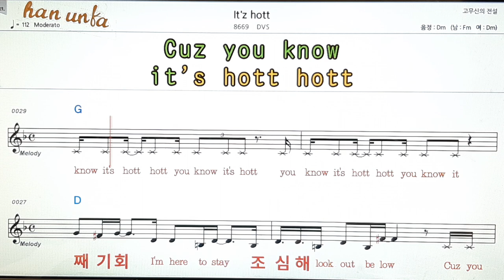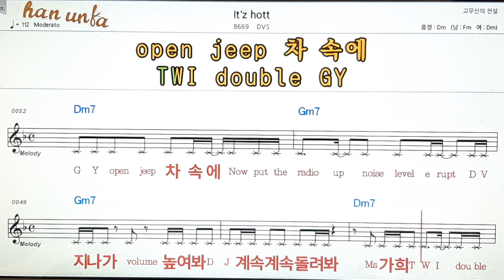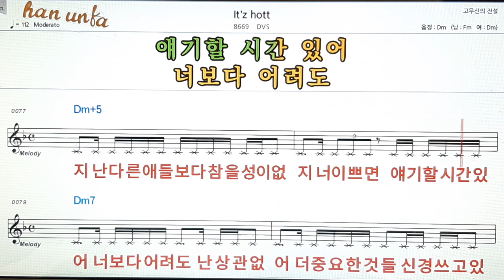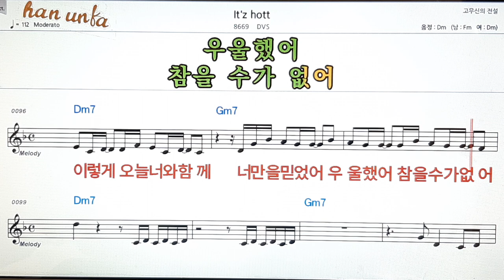It`z hott/DVS👍노래 반주, 코드 악보,가라오케💋Karaoke*Sheet Music*Chord*MR